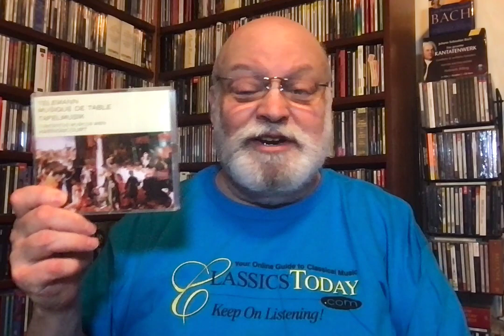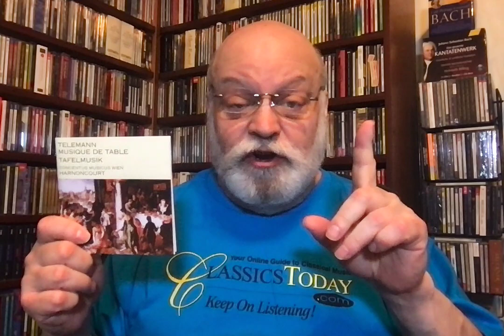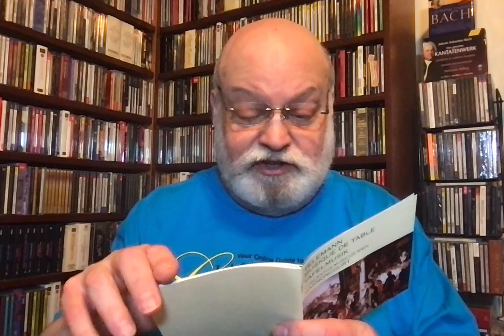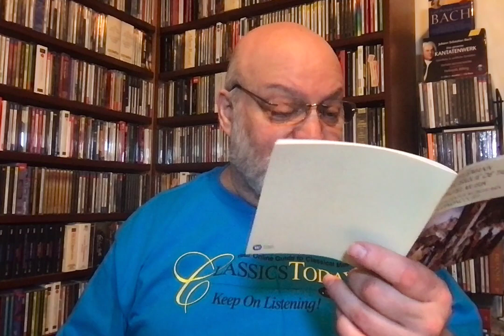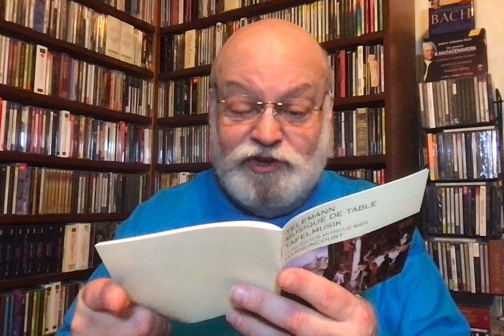If I Could Choose Only One Work By...TELEMANN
It Would Have To Be...Tafelmusik
Because it summarizes not just the man, but the entire baroque period view of instrumental music, and does it at the highest level of inspiration.

The List So Far...
1. Ravel: Ma Mère l’Oye (Mother Goose Ballet)
2. Bruckner: Symphony No. 7
3. Schubert: String Quintet in C major
4. Shostakovich: Symphony No. 4
5. Mahler: Symphony No. 2 “Resurrection”
6. Tchaikovsky: The Nutcracker
7. Debussy: Preludes for Piano (Books 1 & 2)
8: Handel: Saul
9. Mozart: Le Nozze di Figaro
10. Brahms: String Sextet No. 2 in G major
11. Vaughan Williams: Job
12. Bach: Goldberg Variations
13. R. Strauss: Four Last Songs
14. Berlioz: The Damnation of Faust
15. Haydn: “Paris” Symphonies (Nos. 82-87)
16. Wagner: Der Ring des Nibelungen
17. Beethoven: String Quartet No. 14 in C-sharp minor
18. Mendelssohn: Violin Concerto in E minor
19. Chopin: Preludes
20. Verdi: Rigoletto
21. Roussel: Symphony No. 2
22. Copland: Appalachian Spring (complete original ballet)
23. Grieg: Peer Gynt Suites Nos. 1 and 2
24. Bartók: Sonata for Two Pianos and Percussion
25. Prokofiev: Piano Concerto No. 2
26. Rimsky-Korsakov: Opera Suites (Scottish National Orchestra/Järvi) Chandos
27. Schoenberg: Pierrot Lunaire
28. Smetana: Ma Vlást
29. Falla: Nights in the Gardens of Spain
30. Bizet: Carmen
31. Elgar: In the South
32. Sullivan: The Mikado
33. Dvořák: Symphony No. 8; Cello Concerto (Piatigorsky/Munch/Boston Symphony) RCA
34. Liszt: Hungarian Rhapsodies
35. Monteverdi: Orfeo
36. Scarlatti: Sonatas
37. Schumann: Fantasie in C, Op. 17
38. Berg: Wozzeck
39. Hermann: Psycho (film score)
40. Rachmaninoff: Rhapsody on the Theme of Paganini
41. Purcell: Dido and Aeneas
42. Holst: Suites for Military Band
43. Stravinsky: Oedipus Rex
44. Respighi: Three Botticelli Pictures
45. Sibelius: Symphony No. 5; Pohjola’s Daughter (Bernstein, New York Philharmonic) Sony
46. Britten: The Turn of the Screw
47. Borodin: String Quartet No. 2
48. Janácek: The Cunning Little Vixen
49. Korngold: Violin Concerto
50. Tallis: Spem in Alium
51. Nielsen: Symphony No. 5
52. Barber: Knoxville: Summer of 1915
53. Hindemith: Symphony in E-flat
54. Mussorgsky: Boris Godunov
55. Franck: Violin Sonata
56. Rossini: La gazza ladra (The Thieving Magpie)
57. Saint-Saëns: Piano Concerto No. 5 “Egyptian”
58. Weill: The Seven Deadly Sins
59. Pergolesi: Stabat Mater
60. Albeniz: Iberia
61. Bernstein: Mass
62. Schreker: Chamber Symphony
63. Walton: Variations on a Theme by Hindemith
64. Dukas: Piano Sonata
65. Gershwin: Porgy and Bess
66. Tippett: Piano Concerto
67. Poulenc: Songs (ATMA, 5 discs)
68. Szymanowski: Violin Concerto No. 1
69. Gluck: Alceste
70. Vivaldi: L’estro armonico, Op. 3
71. Puccini: La Bohème
72. Hanson: Symphony No. 2 “Romantic”
73. Alkan: 12 Etudes in All the Minor Keys, Op. 39
74. Dutilleux: Métaboles
75. Glinka: Kamarinskaya
76. Crumb: Makrokosmos III (Music for a Summer Evening)
77. Biber: Sonata violino solo representativa
78. Josquin: Missa Ave maris stella
79. Arnold: Symphony No. 5
80. Fauré: Piano Quartets (Trio Wanderer) Harmonia Mundi
81. Hovhaness: Fra Angelico
82. Martinu: Symphony No. 6 “Fantaisies symphoniques”
83. Grainger: Lincolnshire Posy
84. Corelli: 12 Concerti grossi, Op. 6
85. Bellini: Norma
86. Ives: “Concord” Sonata
87. John Williams: Jaws (film score)
88. Honegger: Le Roi David (King David)
89. Kodály: “Peacock” Variations
90. Milhaud: Une Vie Heureuse (10 CD Set, Erato)
91. Scriabin: Piano Sonatas (Hamelin/Hyperion)
92. Casella: Concerto for Orchestra
93. Rautavaara: Cantus Arcticus
94. Chabrier: España
95. Reich: Music for 18 Musicians
96. Waxman: Sunset Boulevard (film score)
97. Rameau: Hippolyte et Aricie
98. Suk: A Summer Tale
99. Delius: A Song of the High Hills